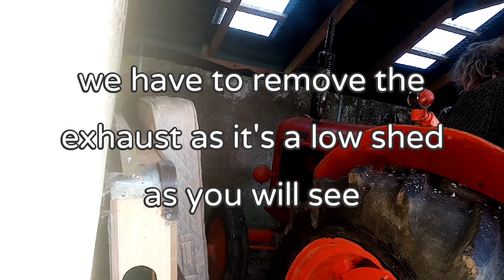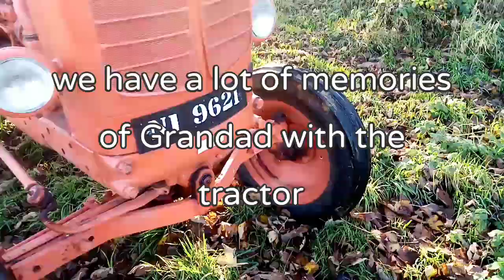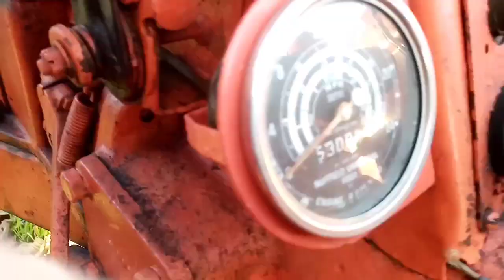What Tractor is in the shed ,?? 🚜 Nuffield Universal 4 tractor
hope enjoy the video  on my late Grandfathers 1950s Nuffield  Universal 4 tractor

Enjoyed much making this video

any questions leave in comments

I have plans to make more videos on our fleet of vintage and classic tractors

cheers